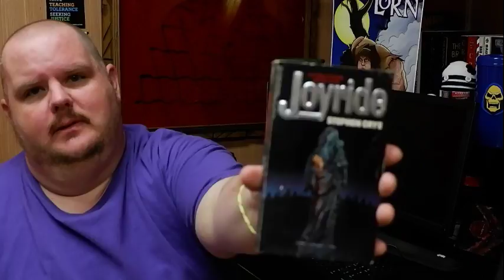JOYRIDE, by Stephen Crye - Book Review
I'm returning to my first love...HORROR!